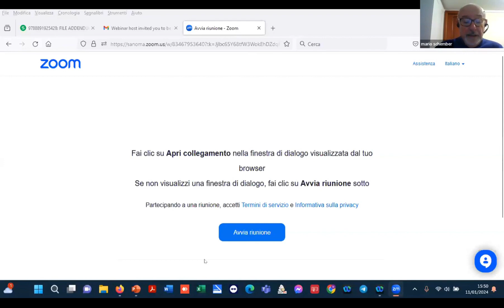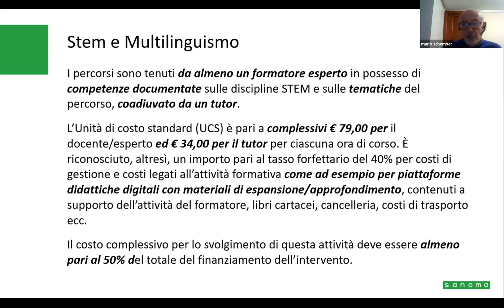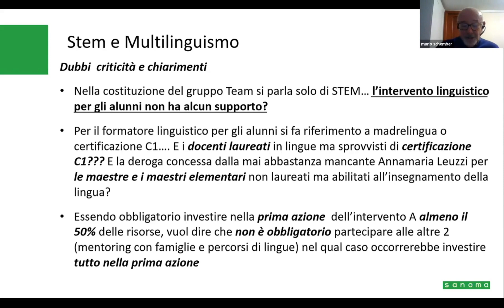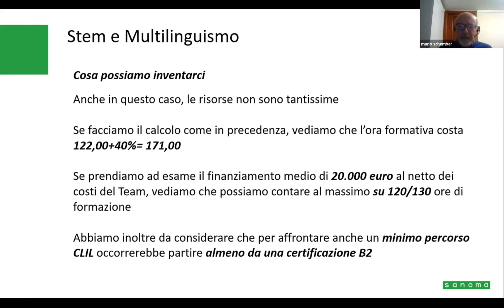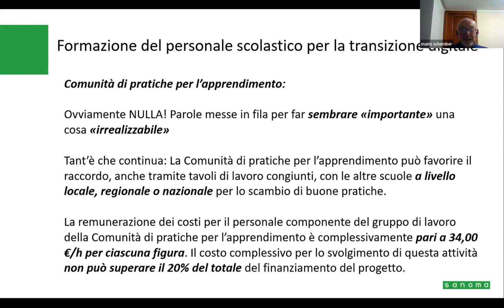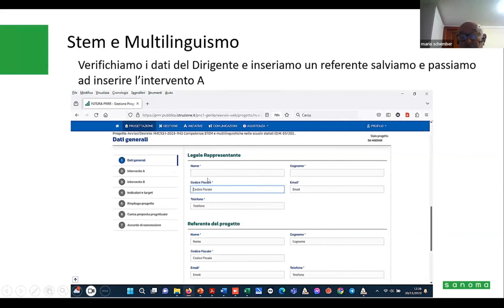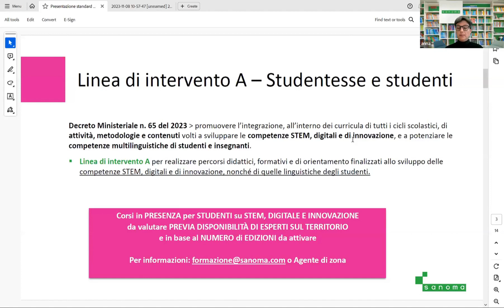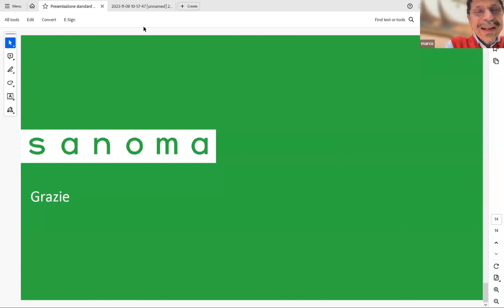Fondi PNRR: procedure e proposte per l'utilizzo dei finanziamenti PNRR/DM 65 e DM/66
Con Mario Schember.

Nel corso del webinar saranno fornite indicazioni per come gestire candidature e progetti relativi ai finanziamenti previsti per il PNRR (come riportato nelle recenti Azioni operative al DM/65 pubblicate il 15 novembre u.s., e nelle recentissime Linee Guida al DM/66): si tratterà non solo delle problematiche aperte, ma anche di possibili concrete proposte operative.

In particolare, per procedere in modo efficace alla canditura delle scuole ai finanziamenti dei progetti “Nuove Competenze e Nuovi Linguaggi”, si presenteranno sia le procedure richieste sia le diverse proposte di progetto offerte dalla Casa Editrice, con analisi delle relative risorse didattiche disponibili.

Potranno ottenere l'ATTESTATO DI PARTECIPAZIONE i docenti che si sono iscritti correttamente al webinar oppure chi seguirà il webinar su My Learning Box al seguente dopo aver risposto a un breve questionario.